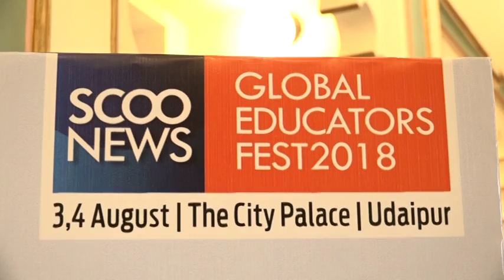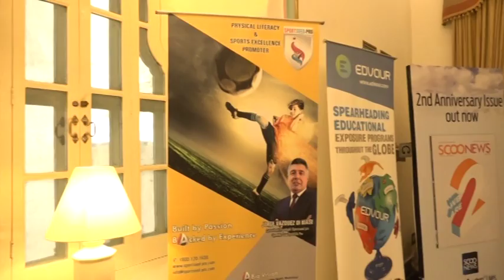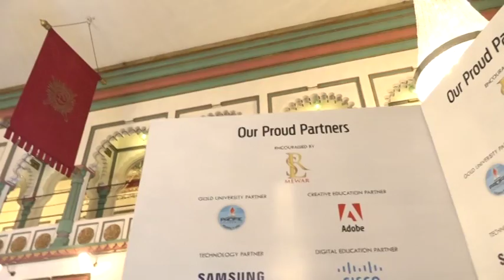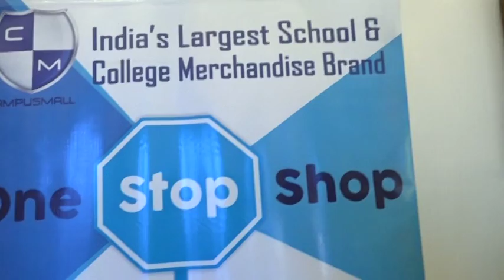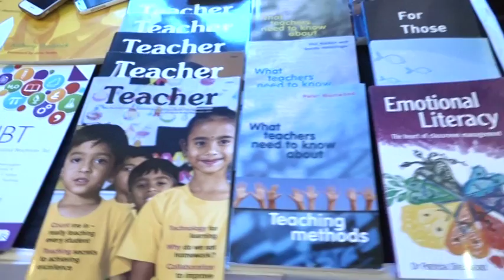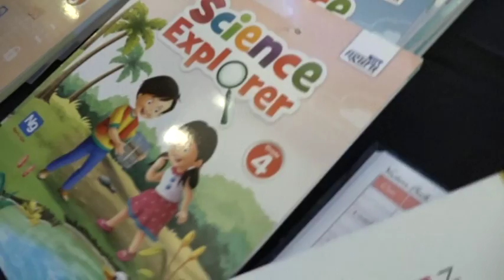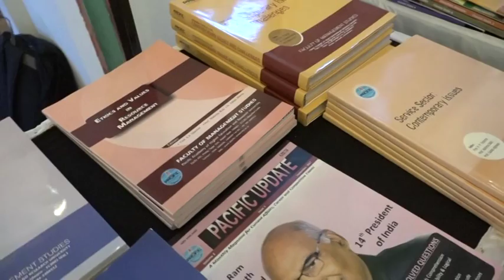ScooNews | Welcome | SGEF2018 | 3rd August 2018